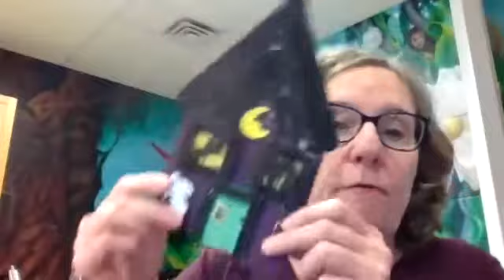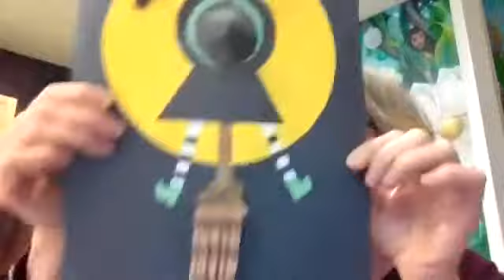DVLibrary: Musical Theatre - Shivers